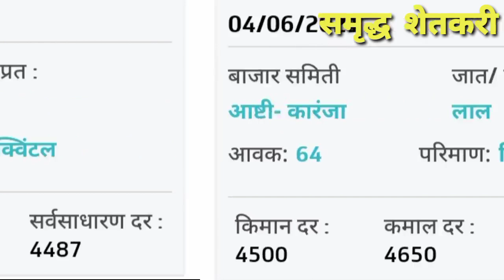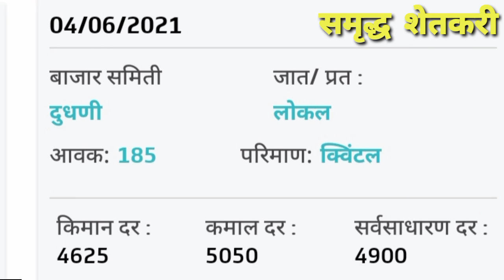४/०६/२०२१ आजचे ऑल महाराष्ट्रातील हरभरा बाजार भाव |harbhara bajar bhav |chana bhav